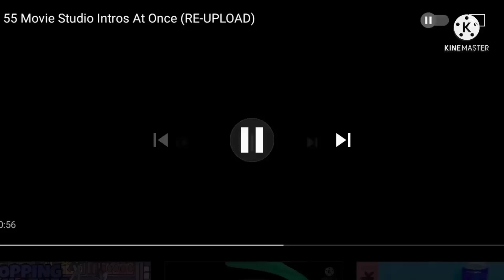58 Movie Studio Intros at once (RE-UPLOAD)